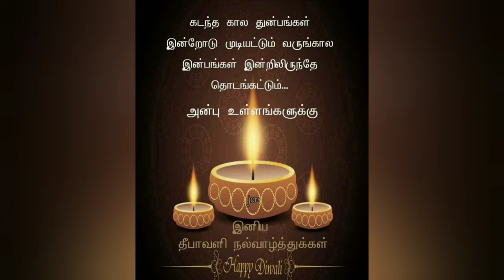happy diwali 2020/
wish u happy diwali